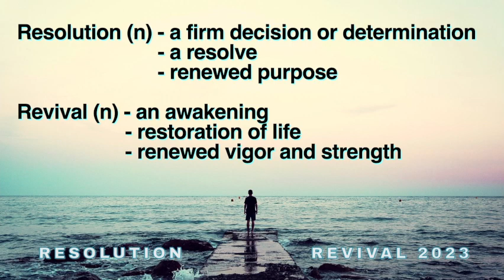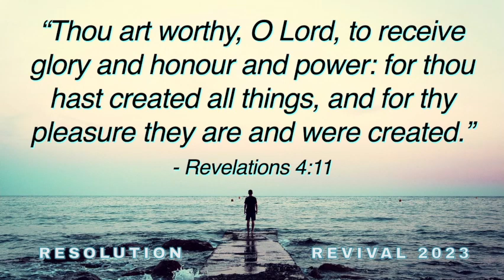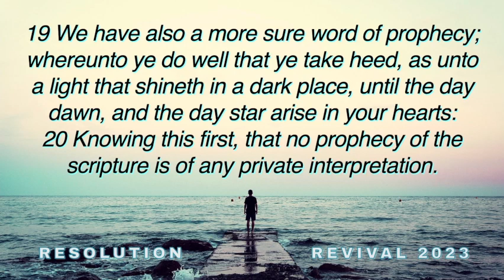Resolution Revival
Pastor Bobby preaches the first message of the new year at First Bible Baptist Church. Happy new year!